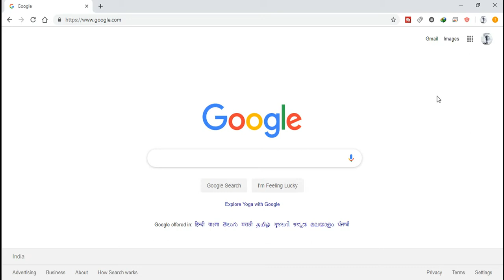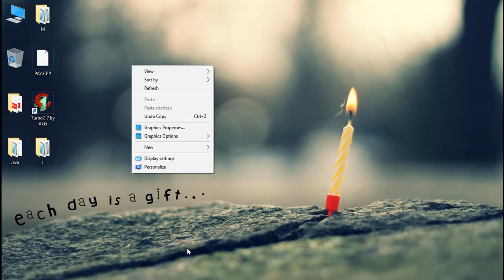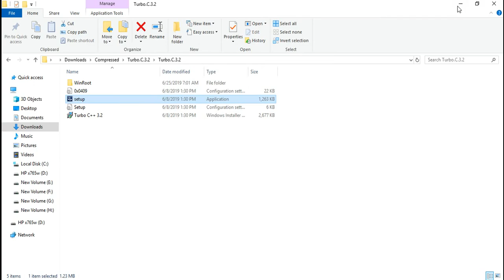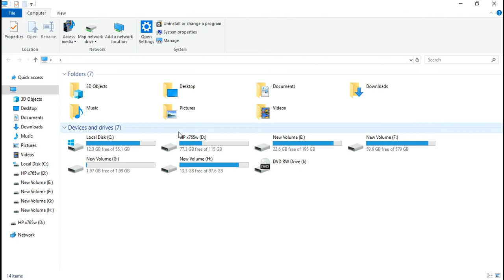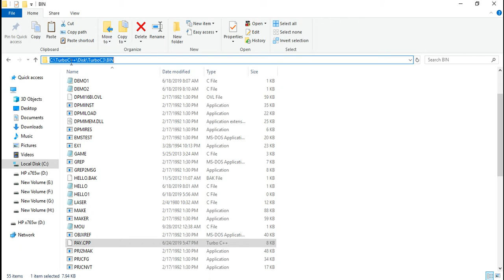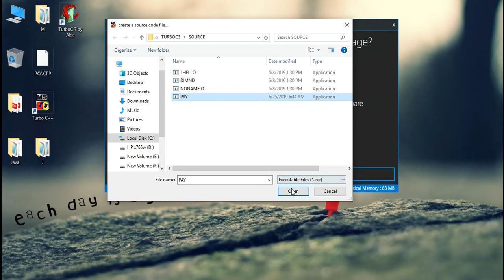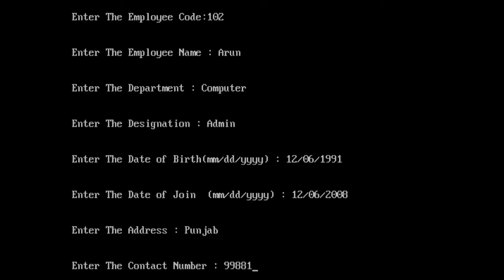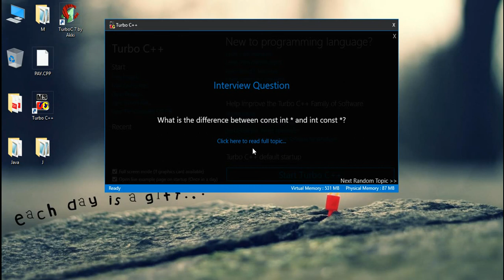How to Run Exe File For C/C++ Project